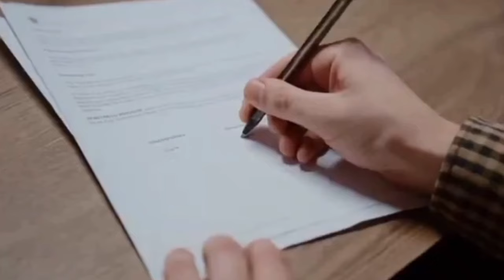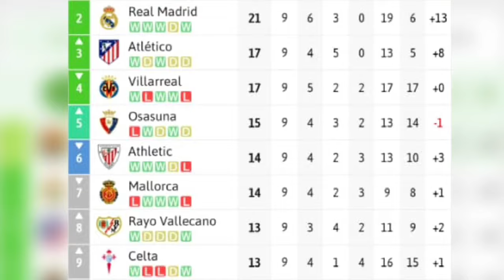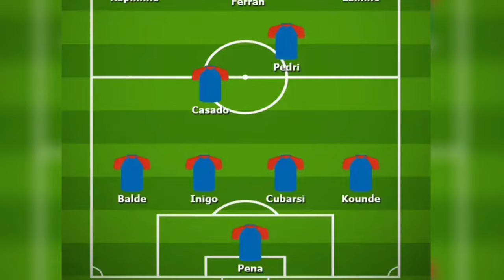Barcelone cible Alvaro Carreras. Le Real Madrid lance une guerre contre Barcelone pour Jonathan Tah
Lamine Yamal et Casado montent en puissance : Cinq plus grands points positifs pour Barcelone au début de l'ère Hansi Flick.